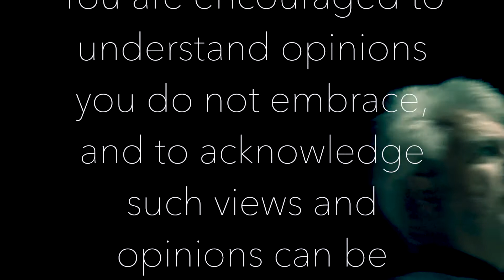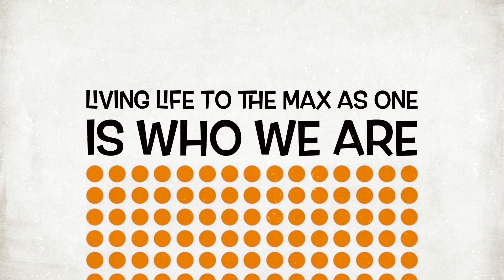My God my god why hast thou forsaken me (hello)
we were cut off during a LIVE show...and we hope to be up soon. thanx for being in our lives.